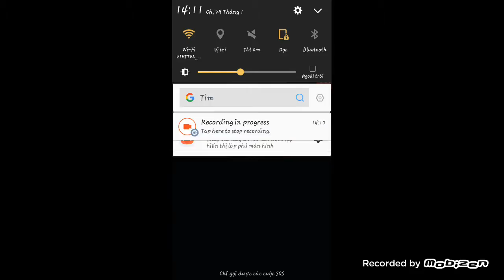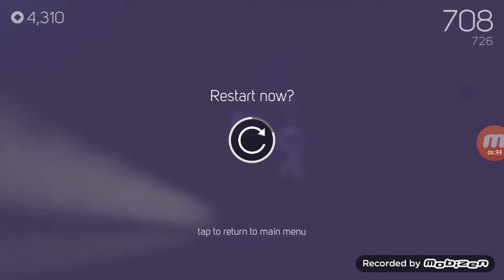Sky Dancer : game nhảy từ trên trời xuống mà không chết :v